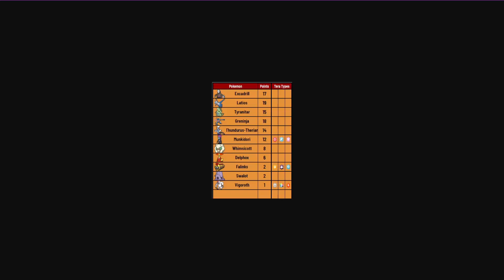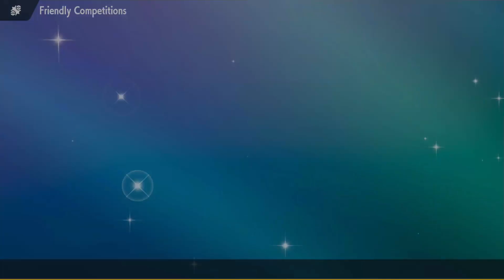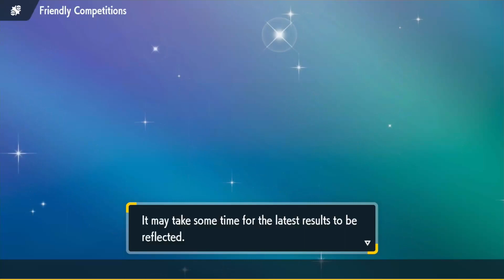Its GROTLE-ING TIME [UNPL Pokemon Draft League Week 2 vs @trexocc ]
Chapters:
Intro: 00:00 - 00:07
Teambuilder: 00:08 - 10:21
Sneak Peek: 10:22 - 11:15
Battle: 11:16 - 31:06
Outro: 31:07 - 31:57
Music Used-